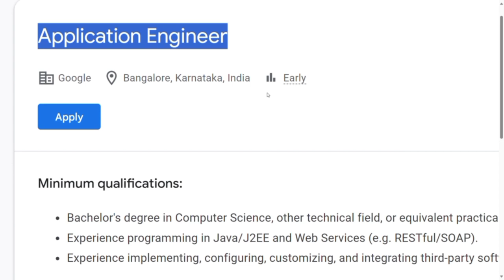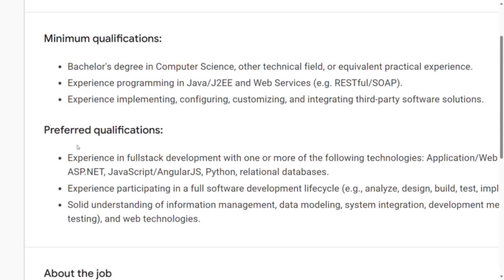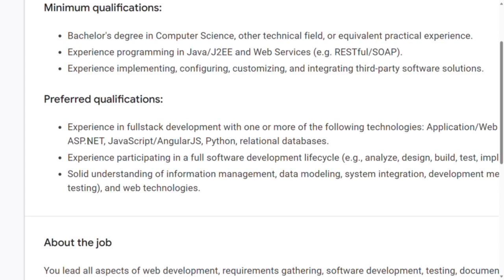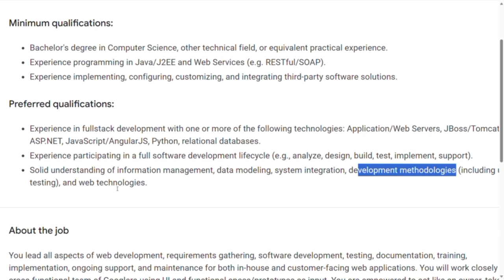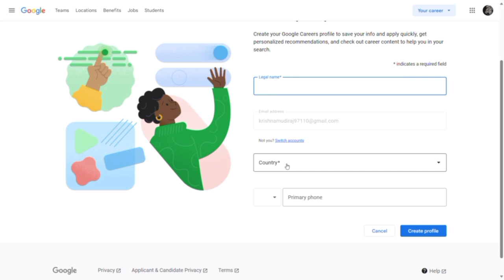GOOGLE Recruitment 2023 | Google jobs | Package 8.7LPA - 20LPA | Latest jobs 2023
Are you ready for an exciting career at Google in 2023? Discover the latest job opportunities at Google and unlock an incredible salary package ranging from 8.7 Lakhs Per Annum (LPA) to 20 LPA. With Google's 2023 recruitment drive, your dream job might be just a click away.

Join the global tech giant, Google, and be a part of the innovation that shapes the future. We're looking for talented individuals who can contribute to our diverse team of experts in various domains.

Our 2023 job openings cover a wide range of positions, from software engineers and data analysts to product managers and UX designers. If you're searching for a challenging, dynamic work environment with opportunities for growth, then Google is the place to be.

Google Recruitment
google jobs 2023
google Application Engineer
Google jobs for freshers
chat jobs 2023
online chat job
chat job
online jobs at home using mobile phone
google job
google latest jobs
google job for freshers
google vacancy
google job update